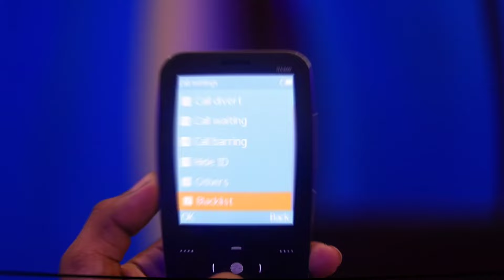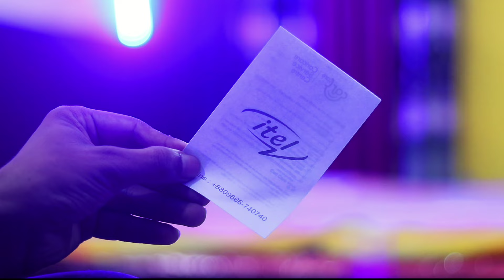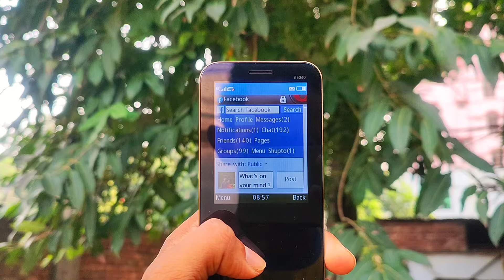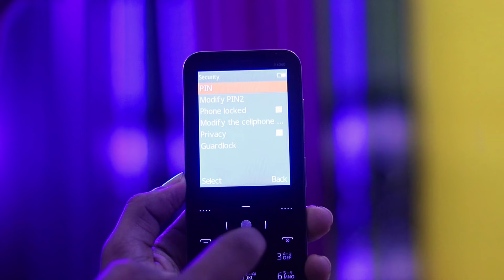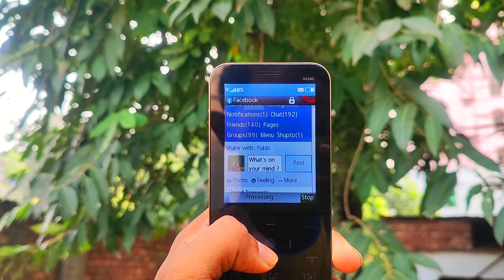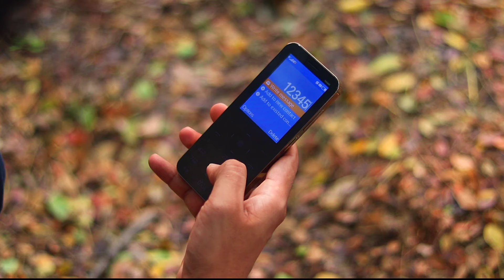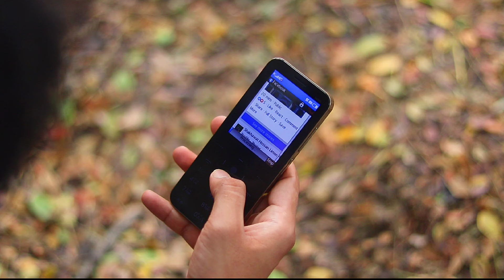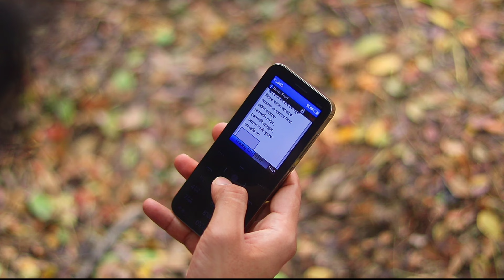itel Magic ✨ 4 Full Review 🔥 Opera mini টাচ বাটন কেমনে কি 📸ভালো হবে তো নাকি দেখতেই শুধু 🤔